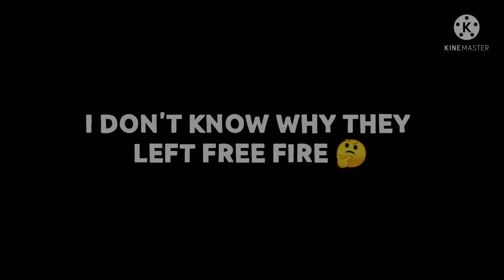TOP 3 MOST UNIQUE ID IN FREE FIRE 😱🔥